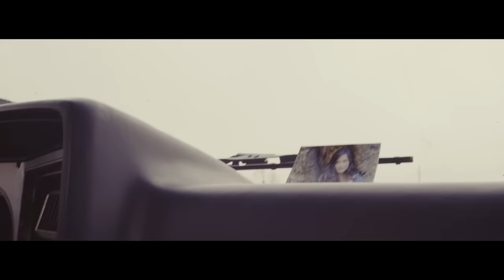Sean Stemaly - Fading Away (Official Music Video)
Pre-order Sean’s debut album Product Of A Small Town - (OUT 2/18/22) right